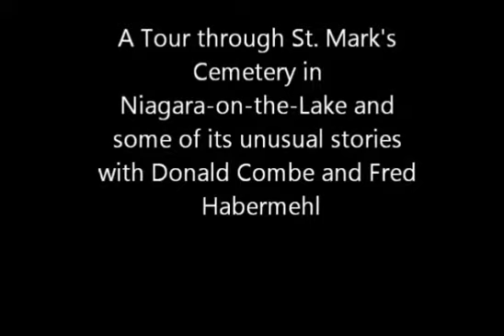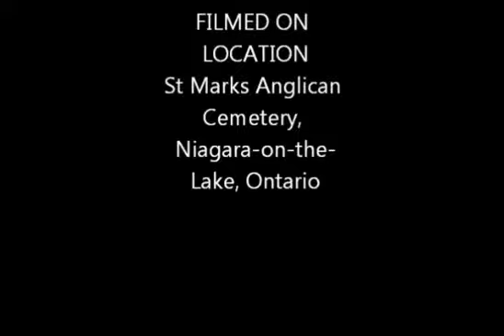D Combe & Fred 3 at St Marks Cemetery in Niagara-onthe-Lake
St Marks is one of the oldest cemeteries in Canada and Donald and Fred describe some of the interesting histories of local citizens that are buried in the cemetery.